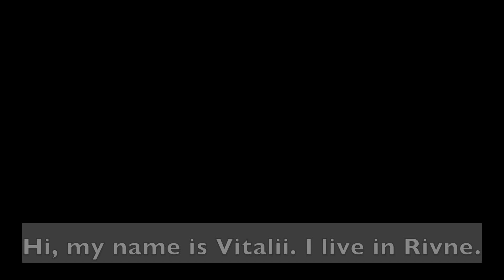POWERUP! Vitalii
Help Vitalii to get a power supply for dialysis machine, to get him to live with kidney disease.